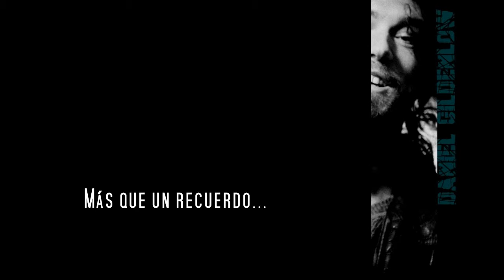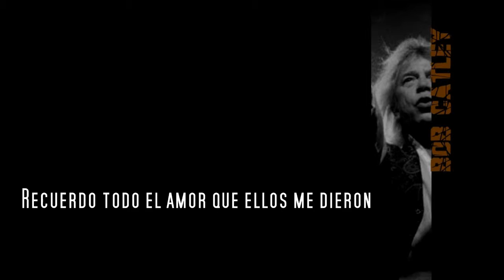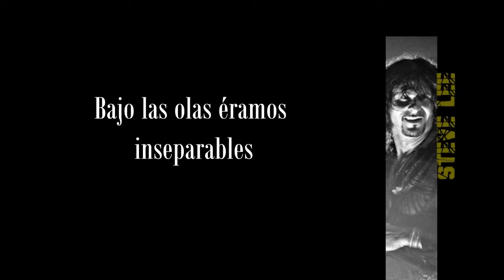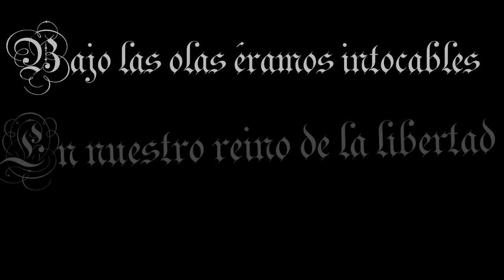Ayreron - Beneath the Waves (subtitulada español)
Este tema regresa a la historia de los Forever, aún recordando cómo era vivir en su antiguo planeta, sin fronteras, sin muros. En la segunda parte, los Forevers de Hansi y Anneke tratan de empujar a los otros a actuar, comprendiendo que su futuro es negro y que no hay vuelta atrás. Aun así, los otros Forever están ensimismados en sus recuerdos. (Wikipedia)